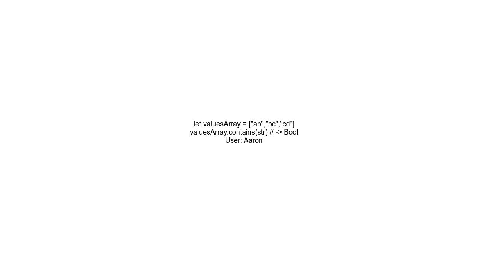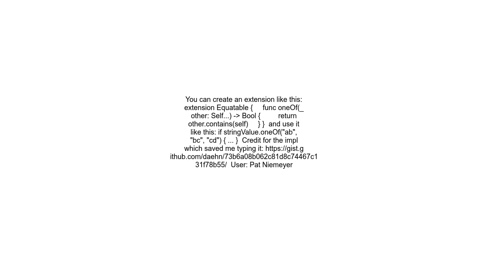How to compare one value against multiple values in Swift